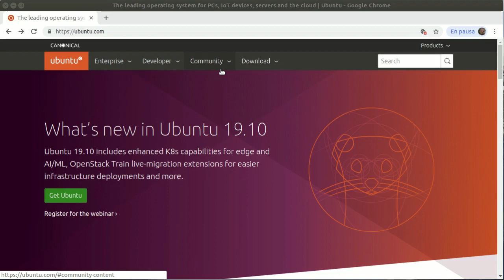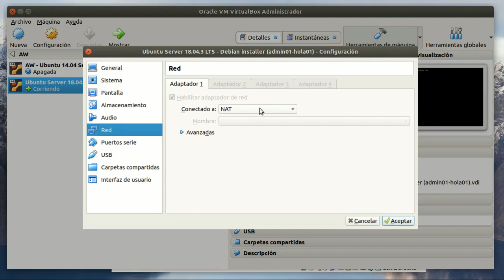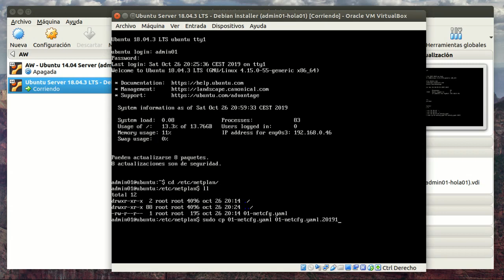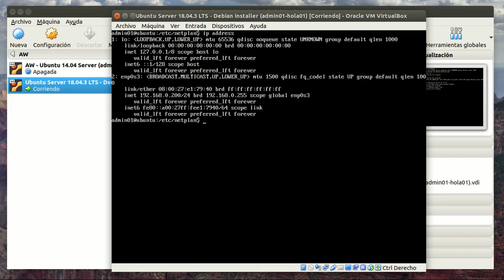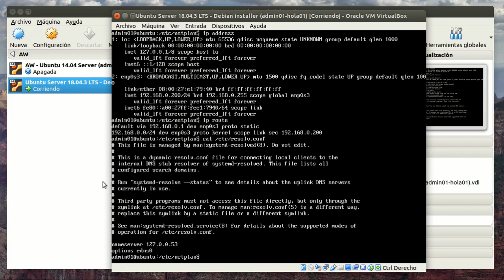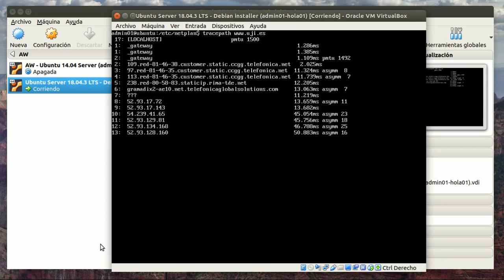Ubuntu Server 18.04.3 (Debian installer) - Configuración de la red con netplan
Configuración de la red de Ubuntu Server 18.04.3 LTS (descarga alternativa con el instalador de Debian) con netplan. Se configura:
 - DIrección IP estática
 - Máscara de red
 - Gateway o puerta de enlace por defecto
 - Servidores DNS

Índice:
 - Introducción (0:07)
 - Escenario (1:02)
 - Configuración (1:29)
 - Comprobación (6:10)